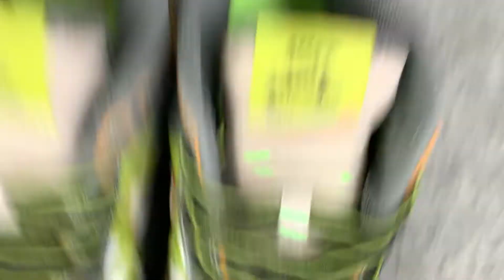HUF X NIKE SB DUNK LOW FD8775 002